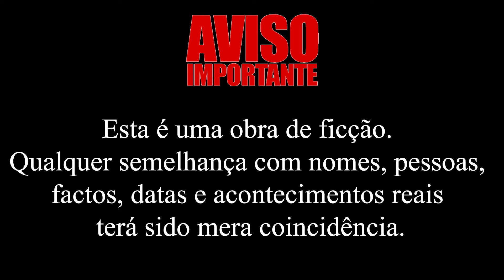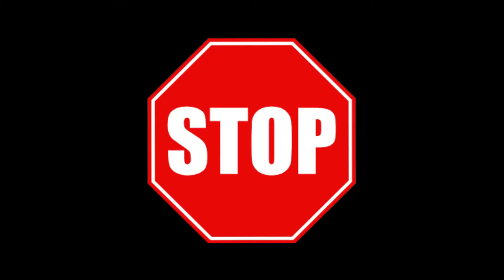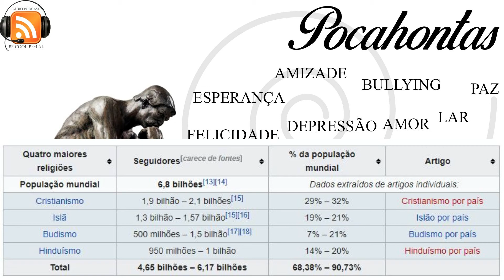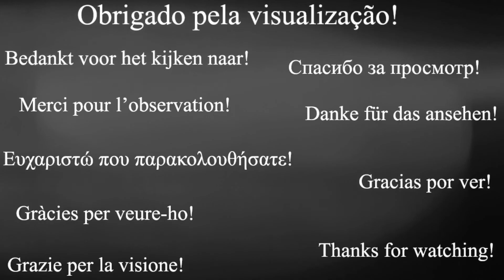Rádio Podcast Programa BE COOL BE LAL Número 107